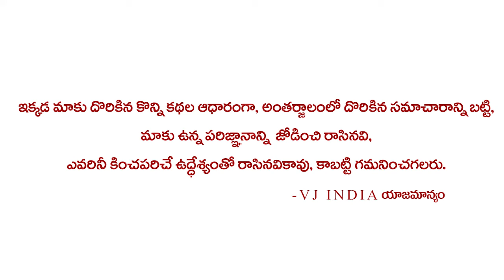శ్రావణి మరో ఆడియో లీక్ || Sravani Phone Call To Devaraj Mother Goes Viral || VJ Entertainment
VJ ENTERTAINMENT, VJ NEWS, VJ INDIA